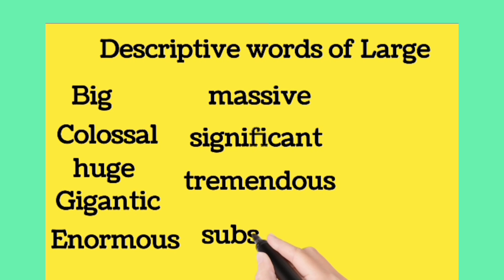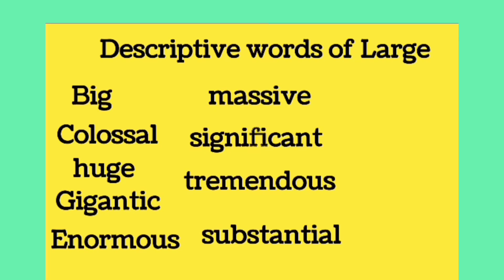Descriptive word of Large